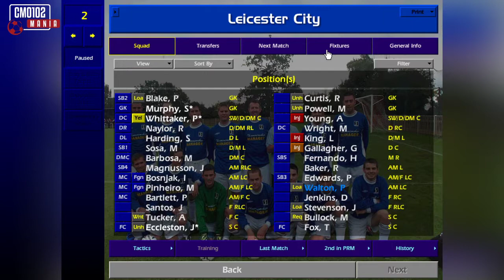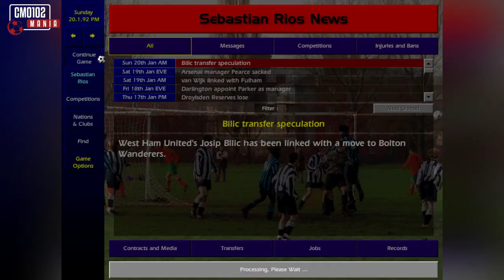CM0102 Youth Challenge #97 - Certain to Score